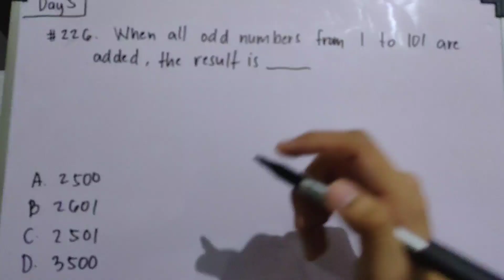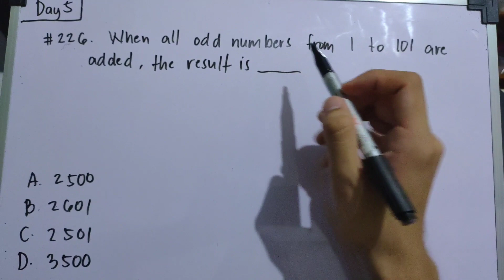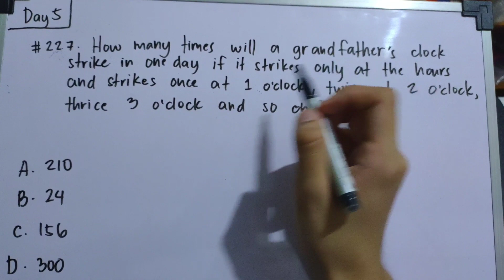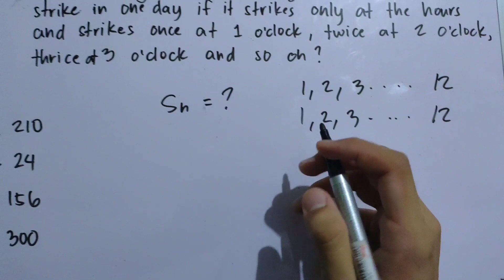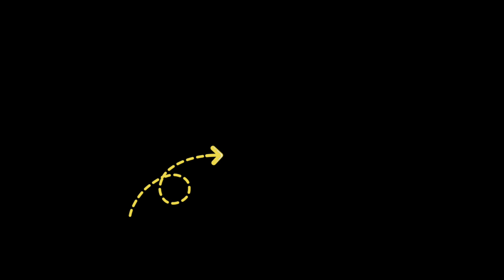ARITHMETIC PROGRESSION (part 4) | 1001 Solved Problems in Engineering Mathematics (DAY 5) #225-#228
30th Video Tutorial